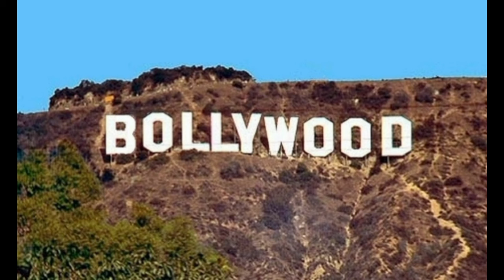బాలీవుడ్ మూవీస్ ఇప్పుడు అంత రేంజ్లో తగ్గిపోవడానికి కారణం ఏంటి మన టాలీవుడ్ డే అసలు కారణం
Telugu videos. MOVIE Telugu Actor Prabhas made four box office movies. Records by Prabhas. Allu Arjun's National Award Film Award First Award Great Dubai won the best award together with NTR Triple R If you look at Ram Charan, you have to say that he stole everyone's heart.